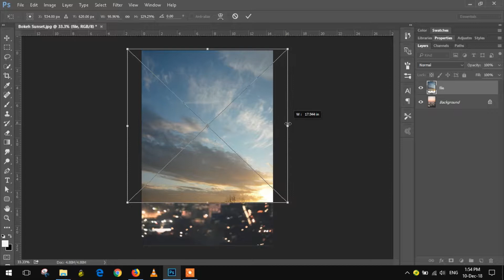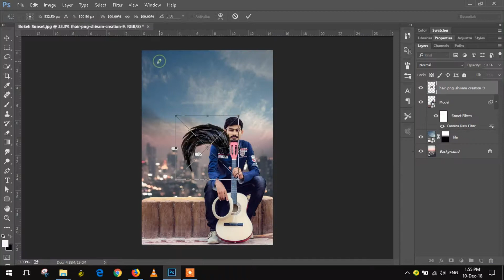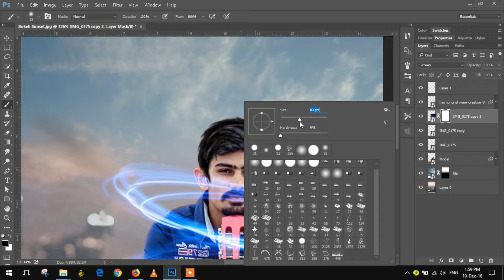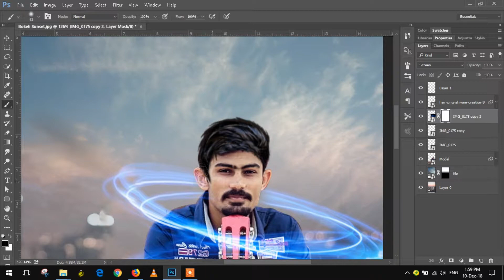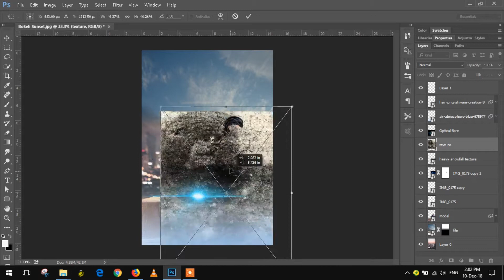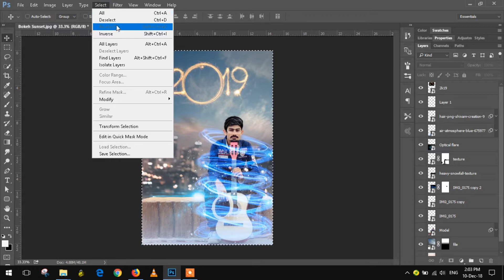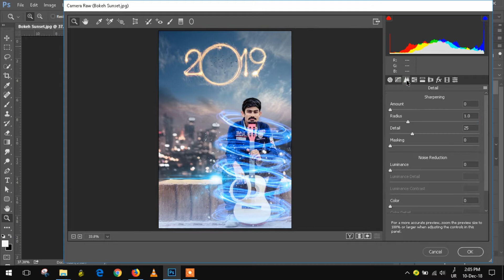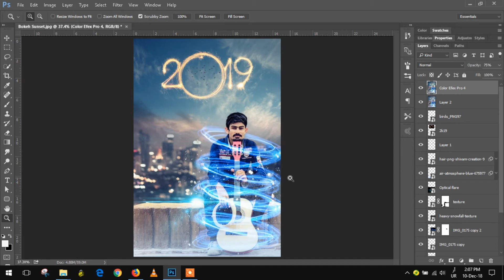Year 2019 Photo Manipulation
newyearmanipulation photoshop photoediting GFXCROWD Guys, today I will edit using Photoshop CC 2015 with year 2019 Manipulation.